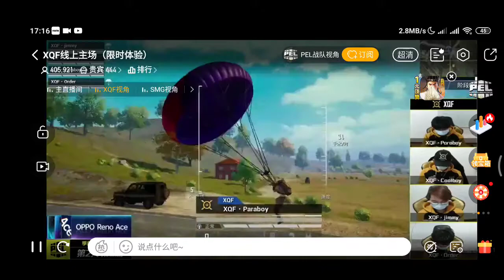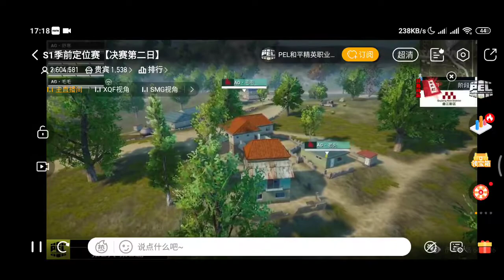PEL2020 Pre-Season Finals | XQF's 3rd Chicken Dinner of the Day 10 Kills | XQF POV | D2 M4 ERANGLE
PUBG Mobile | Peacekeeper Elite League | PEL 2020 Pre - Season Finals